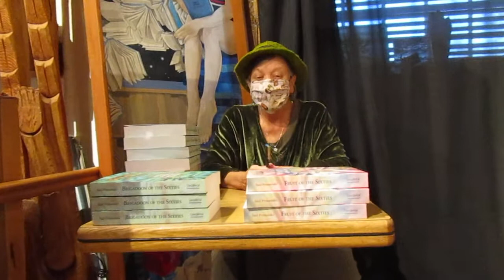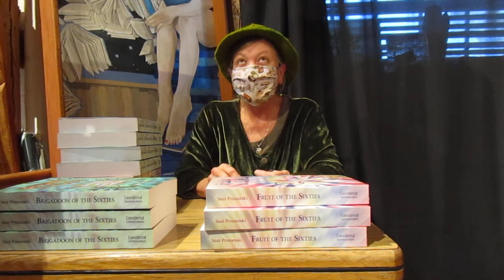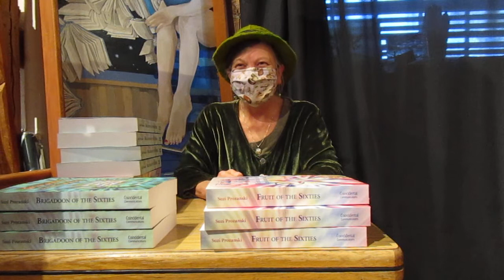Author Suzi Prozanski talks about the Oregon Country Fair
OCF (Oregon Country Fair) crew member and author, Suzi Prozanski, talks about interviewing Fair Family for her books, Fruit of the Sixties, and Brigadoon of the Sixties.